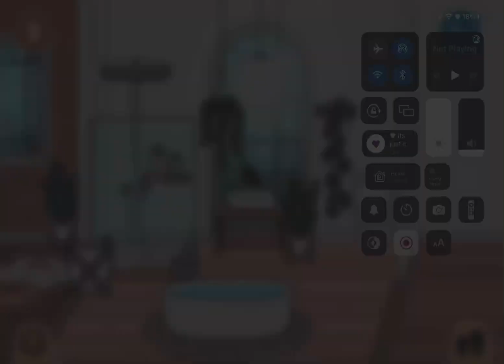🐼🌳 Minimalistic bathroom design ✨😌🤍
『Gucci Louis- Rap Beat 2』
『Sorrow, lo-fi, chill out (from CapCut)』

🍍『House credits』🌻
🌳『Toca Emily』🍓
🧇『Itz Toca Alice』🌴

 『~Tags ~』

🌴🦒✨『Please credit me for my Ideas』🌺🥰